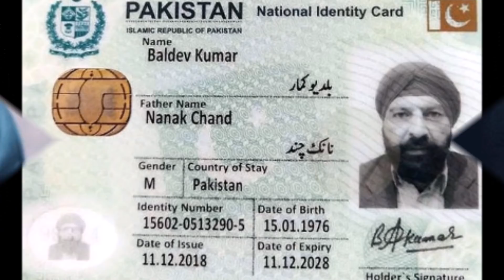Imran's party MLA Baldev Kumar has pictures of atrocities